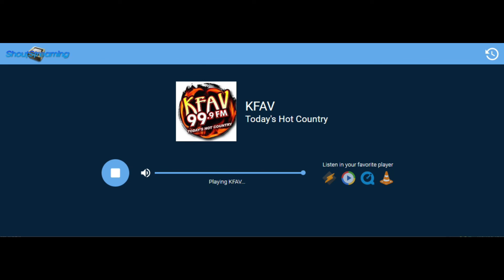KFAV Weekly Test - 11/29/2022